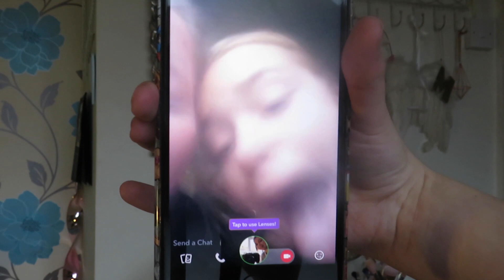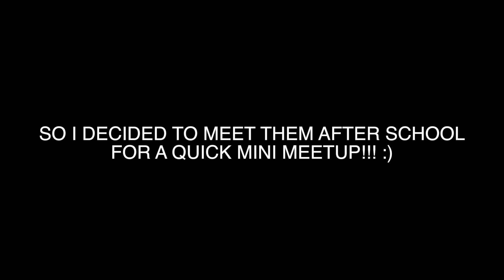MEETING THE CUTEST VIEWERS!!!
Today i met some AMAZING viewers! i love meeting you guys more than anything so if yo ever see me around make sure to come say hi!!